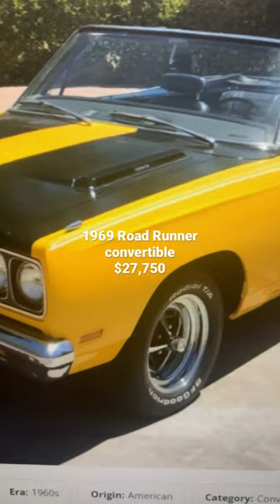1969 Road Runner, convertible 4speed. $27, 750, current bid on Bring a trailer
This 1969 Plymouth Road Runner convertible is finished in yellow over black vinyl upholstery and is powered by a 383ci V8 paired with a four-speed manual transmission. Equipment includes a black convertible soft top with a matching boot, matte-black hood stripes, power steering, 15″ Magnum-500 style wheels, electronic ignition, a Hurst T-handle shifter, and a push-button AM/FM radio. The car is said to have been repainted during previous ownership and was acquired by the seller in 2016. This Road Runner is offered with a car cover, a production broadcast sheet, a Chrysler Registry report, and a clean California title in the seller’s name.

The car was finished from the factory in blue (B5) and was repainted during previous ownership in its current shade of yellow. Equipment includes a black convertible soft top and matching boot, matte-black hood stripes, white side stripes, 383 badging on the hood, dual mirrors, quadruple headlamps, reverse lamps, and a dual-outlet exhaust system that exits below the rear bumper. The radio antenna is not installed.

Magnum 500-style 15″ wheels wear polished trim rings and are mounted with 235/60 BFGoodrich Radial T/A white-letter tires. The car is equipped with power steering, and braking is handled by hydraulic drums at all four corners.

The cabin features front bucket seats and a rear bench upholstered in black vinyl joined by a matching dashboard, door panels, and carpets. Equipment includes a Hurst T-handle shifter, a center console, crank windows, polished door sills, and a push-button AM/FM radio.

The three-spoke steering wheel frames a 120-mph speedometer, a tachometer, and gauges for fuel level and coolant temperature. The five-digit mechanical odometer shows 4k miles, approximately 1k of which were added during current ownership. Total mileage is unknown.

The fender tag reveals that the car is a 1969 Road Runner convertible built at the St. Louis, Missouri, plant and powered by a 330 horsepower 383ci 4-bbl V8 paired with a four-speed manual transmission. The tag also lists that the car was originally finished in blue (B5) with a blue vinyl interior (B5).

Courtesy: Bringatrailer.com